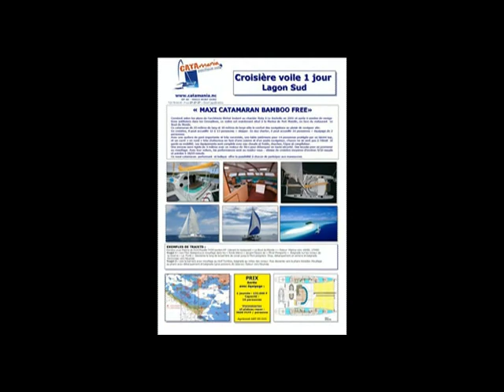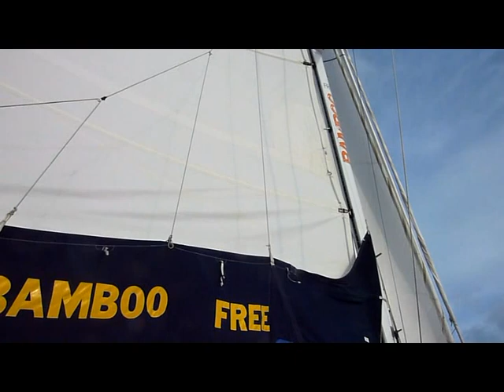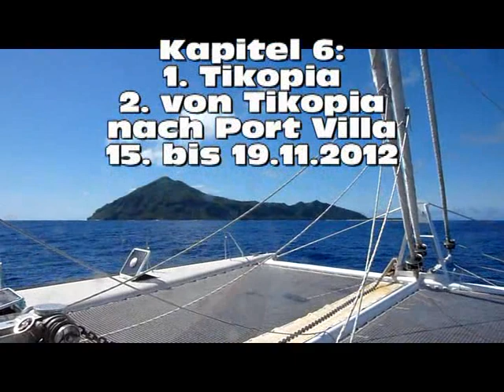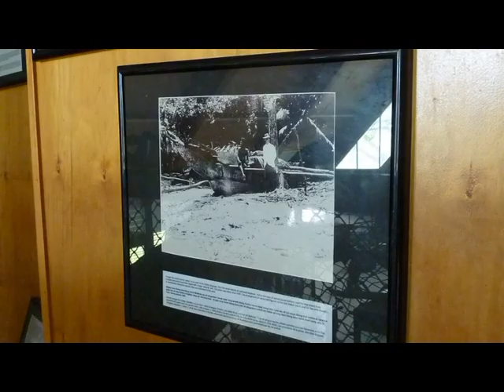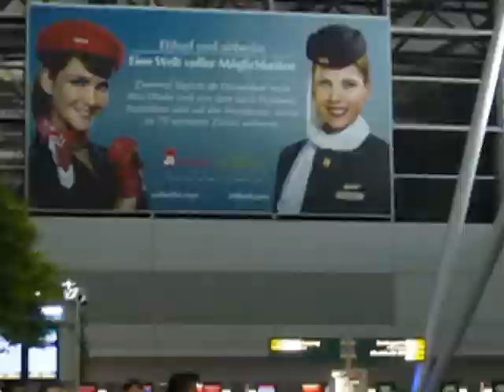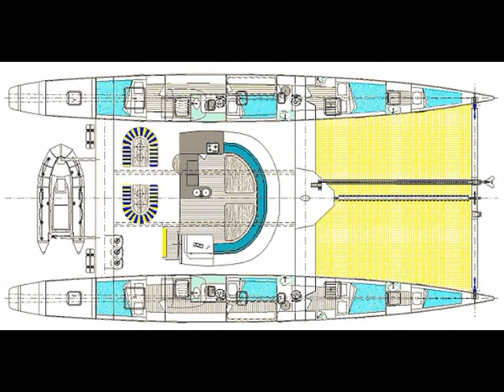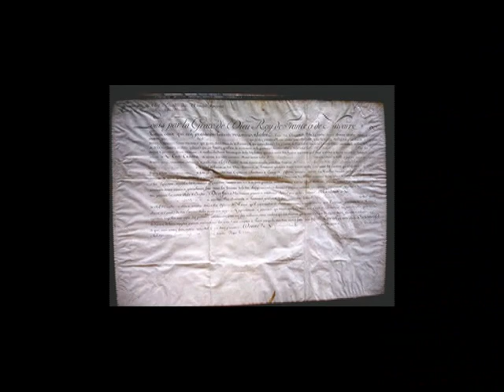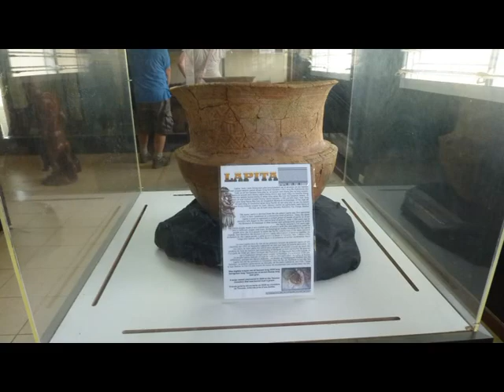Südseereise Nov 2012 MP4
Segeltörn November 2012 Vanuatu und Archipel der Salomonen.